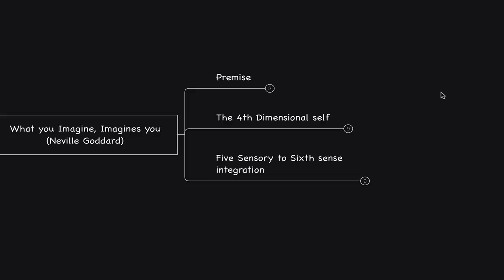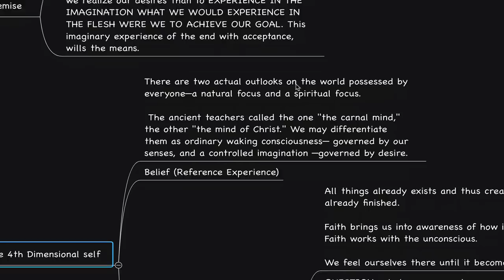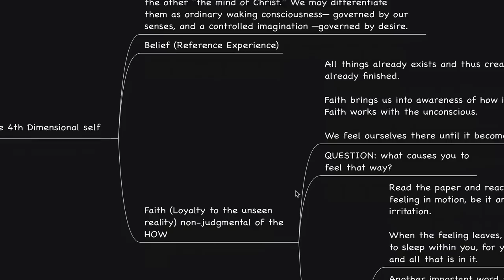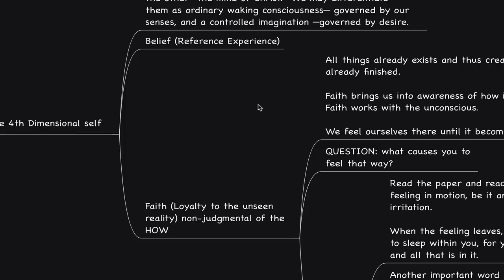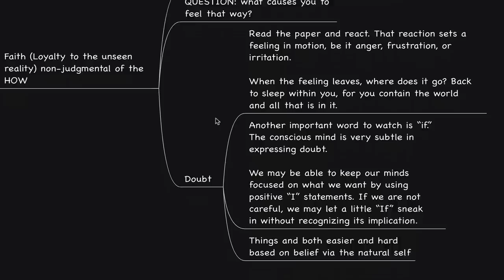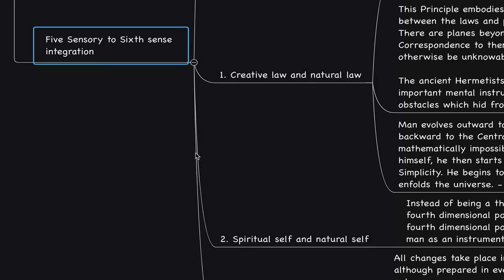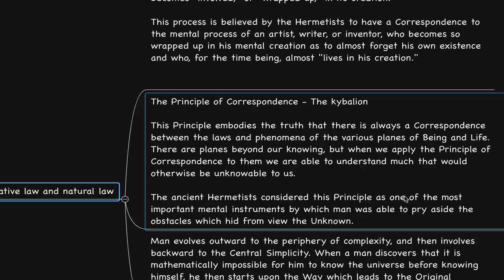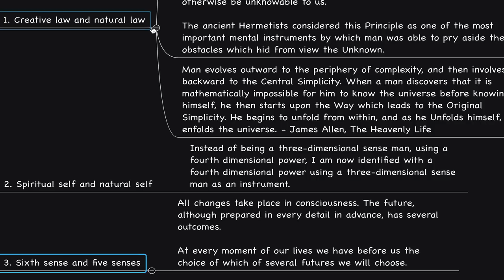What you Imagine, Imagines you (Neville Goddard)